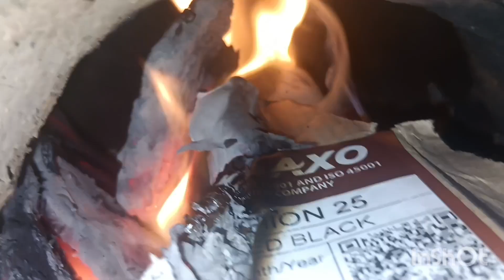Sona itni sararti hai mat pucho!🤦aaj mutton didi banayne gi